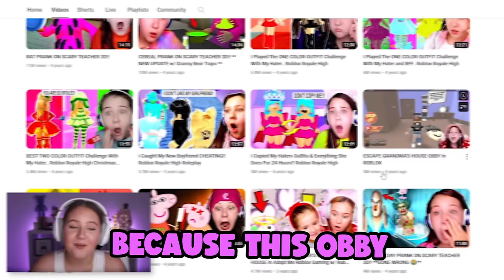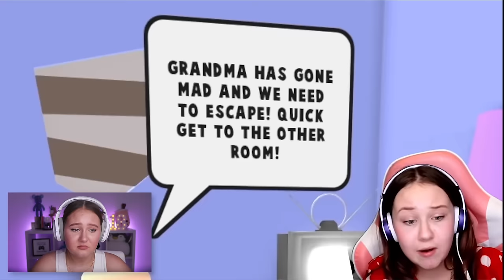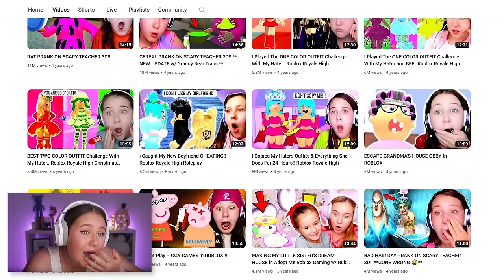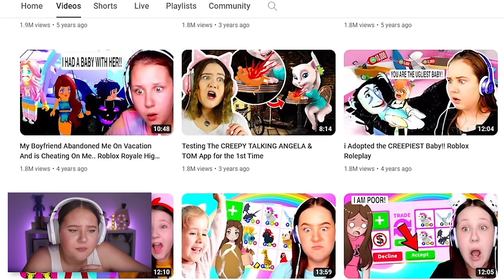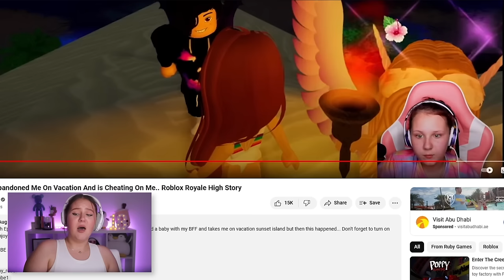REACTING TO MY JUICIEST VIDEO EVER... 🫣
I can't believe this video has 5 million views...